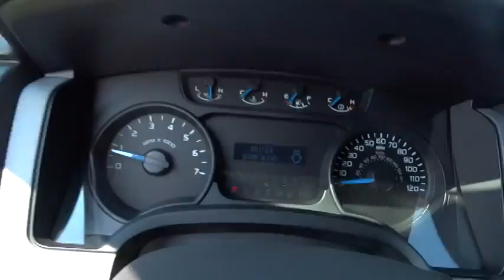2014 Ford F-150 Beckley WV, Charleston WV, Roanoke VA, Lewisburg, WV, Covington VA, DT594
2014 Ford F-150

Colonial Ford
1446 N Jefferson St